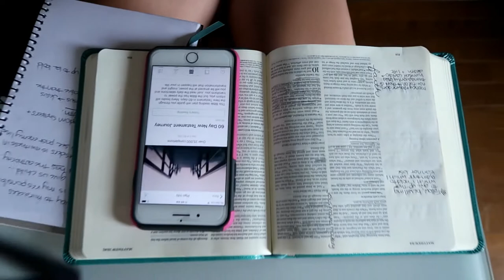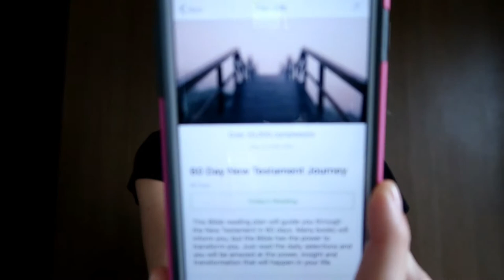How to Build a Genuine Relationship with God